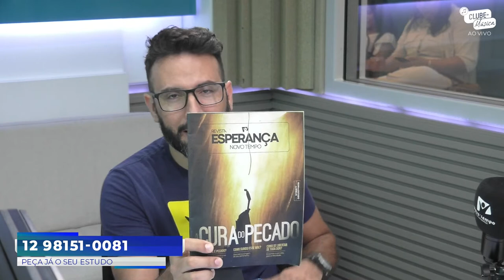Clube da Música com Josué Lopez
Hoje vamos receber no clube da música com o saxofonista Josué Lopez.
Muita música e conversa boa na companhia de Lu Ferreira e Abnal Junior.

Entre no nosso canal oficial de oração e tenha conteúdo exclusivos!

Apresentação: Lu Ferreira e Abnal Junior
Produção Geral: João Passos